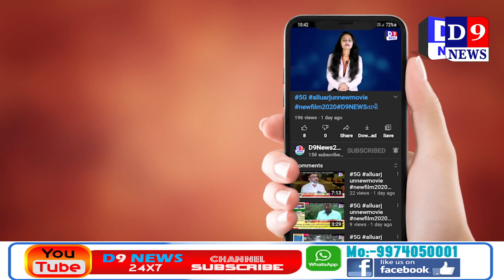D9NEWS અંકલેશ્વર ની નવી નગરી માં ઘર આંગણે પાર્ક કરેલ રીક્ષા ની ચોરી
Title:  અંકલેશ્વર ની નવી નગરી માં ઘર આંગણે  પાર્ક કરેલ રીક્ષા ની ચોરી
Date & Time : 15/03/2021 12:00:00

Description
અંકલેશ્વર શહેર ની નવી નગરી માં ઘર આંગણે પાર્ક કરેલ રીક્ષા ચોરી ની ઘટના નજીક માં લગાવેલ સીસીટીવી કેમેરા માં કેદ થઇ હતી શહેર પોલીસે સીસીટીવી ફૂટેજ ના આધારે રીક્ષા ચોર ને ઝડપી પાડવાની કવાયત હાથ ધરી છે

પ્રાપ્ત માહિતી મુજબ  અંકલેશ્વર શહેર ની નવી નગરી માં રહેતા શેખ મહમદ અનસ અબ્દુલ ખાલીદે  પોતાની રીક્ષા ને 13 મી માર્ચ ના રોજ  રાત્રે ઘર નજીક પાર્ક કરી હતી આજે સવારે જોતા રીક્ષા ગાયબ જણાતા આસપાસ ના વિસ્તારો માં શોધખોર શરુ કરી હતી તેઓ એ નજીક ના મકાન બહાર લગાવેલ સીસીટીવી કેમેરા ચેક કરતા તેમાં રીક્ષા ને  એક વ્યક્તિ  ચોરી કરી ને લઇ જતો કેદ થયો હતો અને રીક્ષા સાથે એક બાઈક લઇ ને જતો શખ્સ પણ કેદ થયો હતો  આ અંગે મહમદ અનસ અબ્દુલ ખાલિદ શેખે શહેર પોલીસ ને જાણ કરતા પોલીસ આવી પહોંચી સીસીટીવી ફૂટેજ ના આધારે રીક્ષા ચોર ને ઝડપી પાડવાની કવાયત હાથ ધરી છે